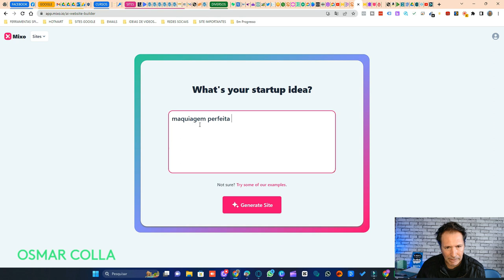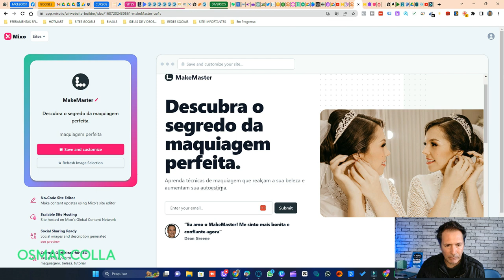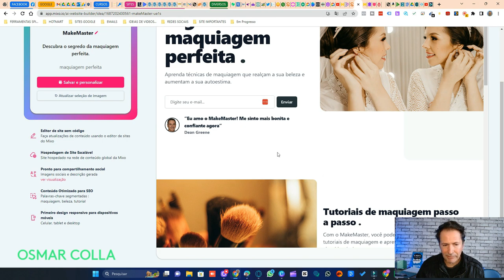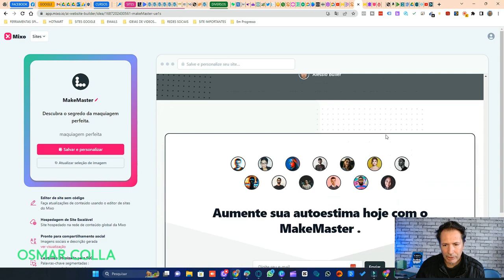COMO CRIAR PAGINA DE VENDAS COM 1 CLIQUE COM I.A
Como criar uma página de vendas usando inteligência artificial , conheça o site mixo.io,  aproveite e faça seu teste ,, link do site logo abaixo.